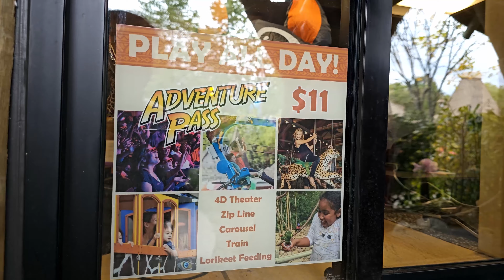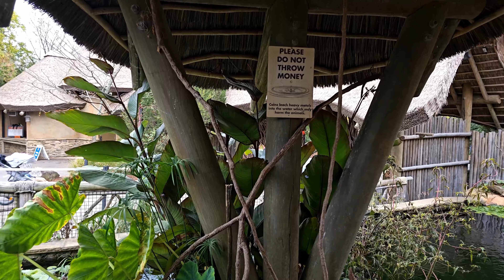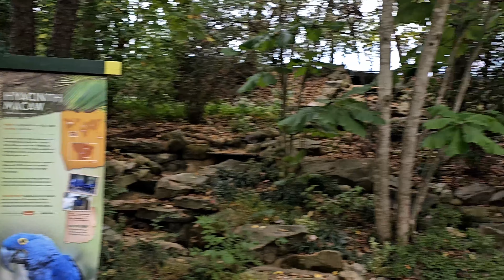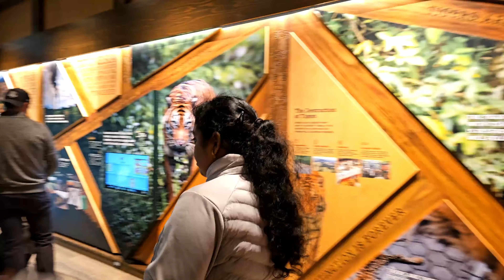Escape into Nature: Nashville Zoo's Hidden Gems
Watch as we explore some of Nashville Zoo's hidden gems, including a den of African wildlife and an adorable baby sloth!

If you're a nature lover or animal lover, you'll love Nashville Zoo's zoo experience. This zoo is full of fascinating wildlife and nature exhibits, perfect for animal lovers of all levels of interest. Whether you're a beginner or a seasoned photographer, you'll love Nashville Zoo!
In this video, we're exploring some of Nashville Zoo's hidden gems! From tigers to flamingos, this zoo has something for everyone!If you're looking for a fun and educational zoo experience, be sure to check out Nashville Zoo! This zoo has a variety of wildlife and nature exhibits that will fascinate animal lovers and nature photography enthusiasts alike. With so much to see and do, you're sure to have a great day out!In this video, we'll take you on an escape into nature at the Nashville Zoo!
This zoo has some hidden gems that are perfect for nature lovers of all ages. We'll see some of the zoo's beautiful wildlife, nature exhibits, and even a zoo experience! If you're looking for a fun day out with friends, look no further than the Nashville Zoo!Welcome to Nashville Zoo! Join us on an exciting journey as we explore the magnificent Wildlife Wonders that await. From vibrant habitats to captivating species, there's something for every animal lover here. Step into our world and witness the breathtaking diversity that Nashville Zoo has to offer. Embark on a thrilling adventure through lush jungles, where you'll encounter majestic tigers, mischievous monkeys, and charming reptiles. Marvel at the graceful movements of our awe-inspiring giraffes, and be wowed by the sheer splendor of our roaring lions.But it's not just about the big cats. Nashville Zoo is teeming with a variety of wildlife, including playful otters, dazzling birds, and fascinating aquatic creatures. Discover the wonders of our underwater world as you dive into our spectacular aquarium, where colorful fish and mesmerizing marine life thrive.Beyond the animal encounters, Nashville Zoo provides a range of educational and conservation initiatives. Delve into our interactive exhibits and learn about the vital importance of protecting these incredible creatures and their environments. Engage with our dedicated staff who are passionate about wildlife preservation and gain a deeper understanding of the conservation efforts taking place.The fun never ends at Nashville Zoo! Whether you're exploring our engaging children's area, enjoying a leisurely picnic amidst lush greenery, or attending one of our informative animal presentations, there's always something fascinating awaiting visitors of all ages.Come and unwind in the beauty of nature, immerse yourself in the sights and sounds of the animal kingdom, and create cherished memories with friends and family. Plan your visit to Nashville Zoo today and get ready to unleash your sense of wonder!